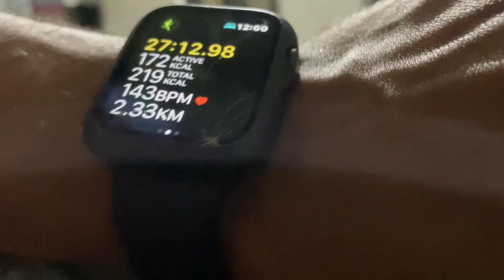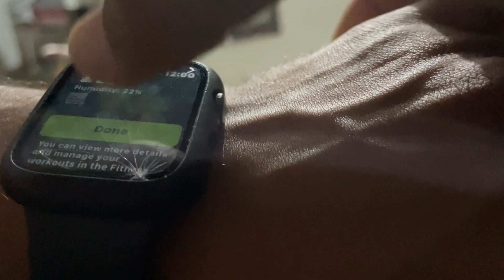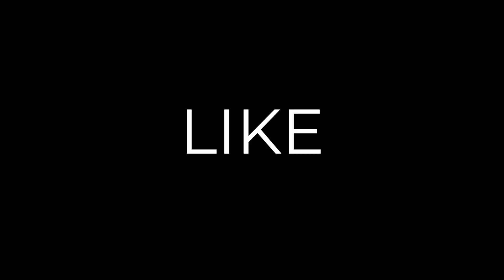Every little step is important | The Rest Day | Bhanu Dagar Vlogs Ep. 62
Working in a full-time job is not an easy job. With a full-time job, creating content on regular basis is next to impossible. For this, I thank my brother Nitin for helping me out on this journey. I can't express how blessed I am to have him with me. All this was not possible without him. He pushes me to create more awesome content for you guys.